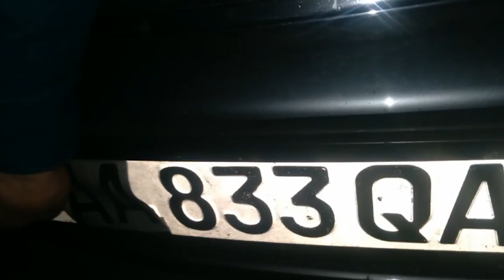Avtomobil davlat raqam belgisini yashirmang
Soʻnggi vaqtlarda avtomobil davlat raqam belgisini turli ashyolar bilan berkitib harakatlanish holatlari tez-tez uchramoqda. Kameralardan yashirinmoqchi boʻlgan bu kabi masʼuliyatsiz, qoidabuzar haydovchilar sabab ayrim vaqtlarda jarima qogʻozi boshqa manzilga ham borish holatlari kuzatilmoqda. Surishtiruv olib borilib, holatga toʻliq oydinlik kiritilgandan soʻng, baribir asl qoidabuzar aniqlanmoqda.
Mana shunday gʻayir yoʻlni tanlash niyatida boʻlgan ayrim haydovchilarni ogohlantiramiz. Davlat raqam belgisini yashirmang. Yashirsangiz ham masʼul xodimlar baribir sizni topishadi!
Yoʻlda barcha xavfsiz harakatlanib, oilasi bagʻriga sogʻ-salomat yetib borishini istaymiz!
Samarqand viloyati IIB YHXB xodimlari tomonidan videodagi holat boʻyicha haydovchiga bayonnoma tuzilib, avtomobil vaqtincha saqlash uchun jarima maydoniga qoʻyilgan.